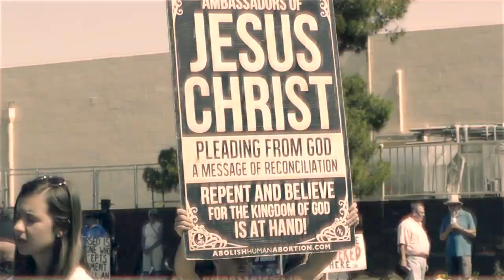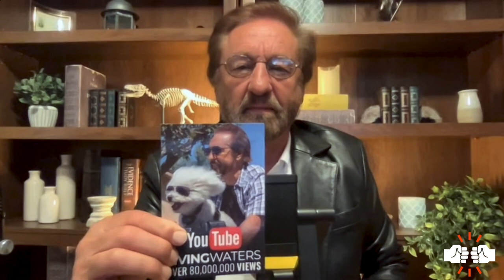Provoked: A Gentle Giant of the Faith W/Ray Comfort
In this episode Zack and Desi have the honor of interviewing one of their heroes of the faith: Ray Comfort.

You can partner with us by signing up for All Access. When you do you make everything we do possible and you also get our TV show, After Show, and Apologia Academy, etc. You can also sign up for a free account to receive access to Bahnsen U.  We are re-mastering all the audio and video from the Greg L. Bahnsen PH.D catalogue of resources.  This is a seminary education at the highest level for free.